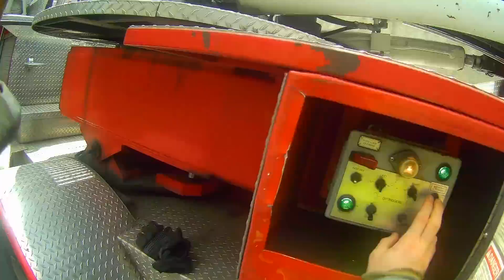North Philadelphia Structure Fire 1500 Lehigh Ave PFD North Philly Dwelling 2nd In Ladder Operations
Heavy Fire Second Floor Rear, 2nd In Ladder. Main Aerial Ladder, Extension 20' portable ladder to the rear, roof operations, ventilate, overhaul